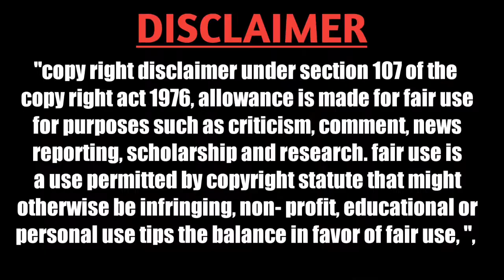Rvg New Rotha Video Troll | Telugu Trolls